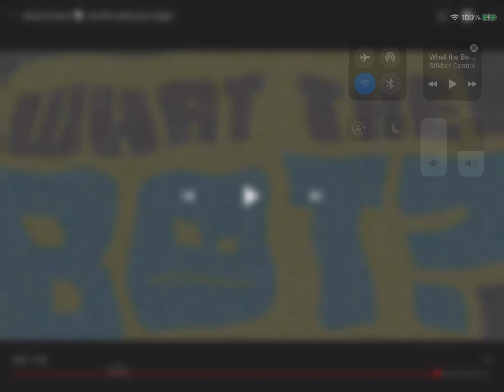Someone fergot to tell stickbot that stikbots are bulling stickbot!